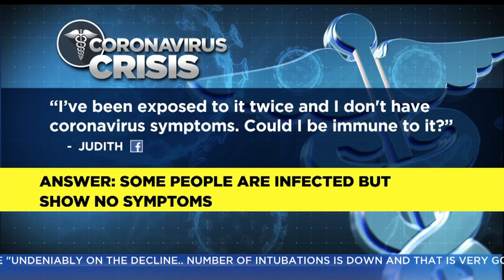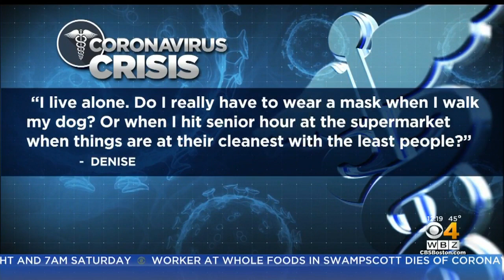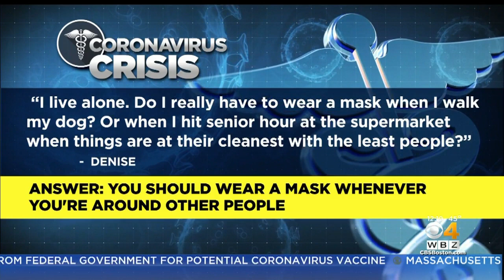How Long Does Virus Last On Clothes? Dr. Mallika Marshall Answers Your Coronavirus Questions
WBZ-TV's Mallika Marshall reports.